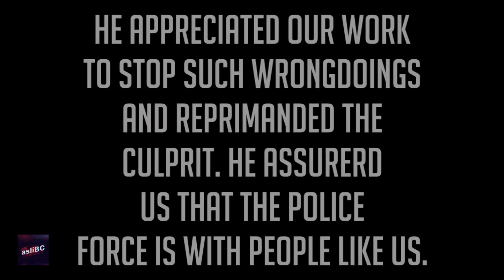Hillora- The mukti abhiyan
Does the problem of public urination still exists?!
We made our efforts to stop such activities and recorded their reactions when we reprimanded them.
Let us see how they react ;)
ˍˍˍˍˍˍˍˍˍˍˍˍˍˍˍˍˍˍˍˍˍˍˍˍˍˍˍˍˍˍˍˍˍˍˍˍˍˍˍˍˍˍˍˍˍˍˍˍˍˍˍˍˍˍˍˍˍˍˍˍˍˍˍˍˍˍˍˍˍˍˍˍˍˍˍˍˍˍˍˍˍˍˍˍˍˍˍˍˍˍˍˍˍˍˍˍ

ˍˍˍˍˍˍˍˍˍˍˍˍˍˍˍˍˍˍˍˍˍˍˍˍˍˍˍˍˍˍˍˍˍˍˍˍˍˍˍˍˍˍˍˍˍˍˍˍˍˍˍˍˍˍˍˍˍˍˍˍˍˍˍˍˍˍˍˍˍˍˍˍˍˍˍˍˍˍˍˍˍˍˍˍˍˍˍˍˍˍˍˍˍˍˍˍ